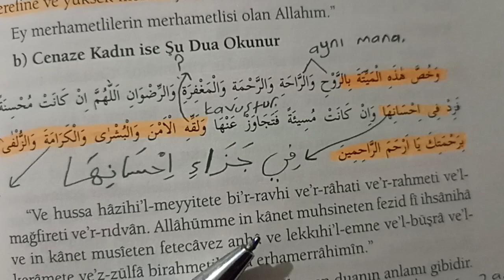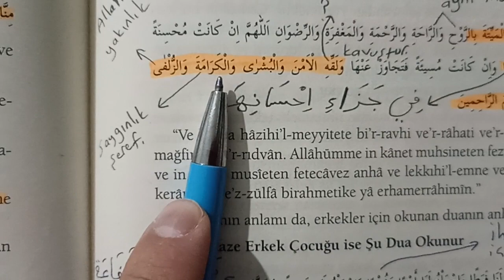Kadın cenaze Duası 20)